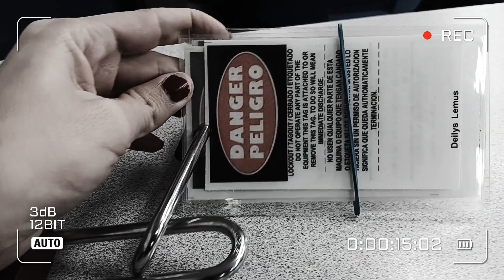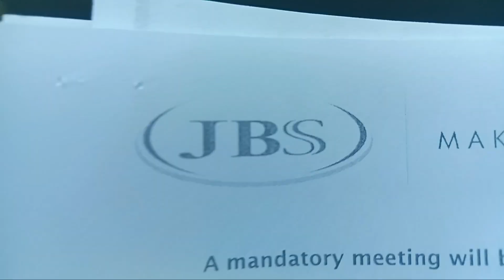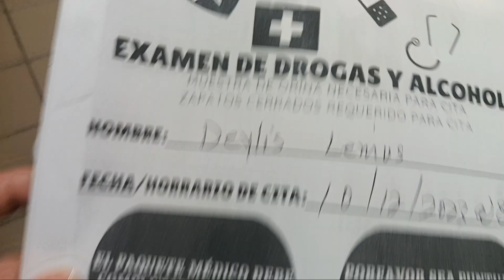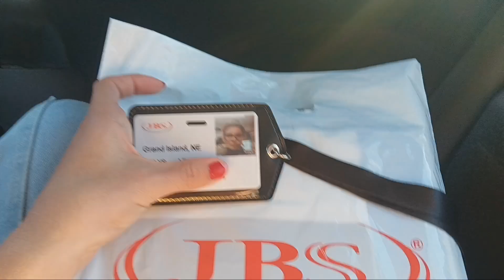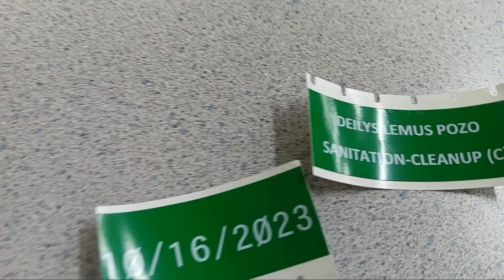Mi primer trabajo en USA 🇺🇸 Haciendo lo que nunca imaginé😟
Holi mis chic@s lindos😁,les dejo este video contandole un poco de mi 1er trabajo aqui en Estados Unidos 🙂q disfruten 😘